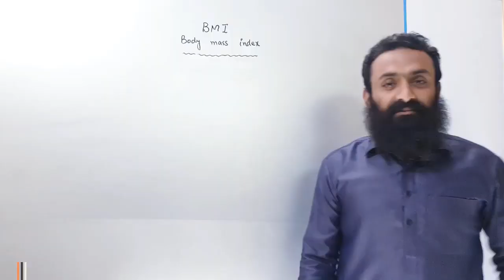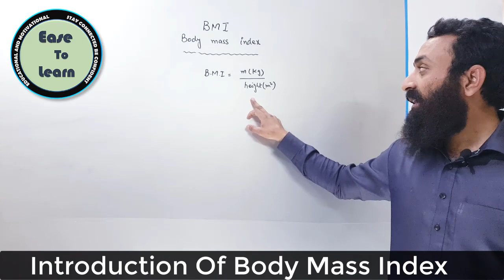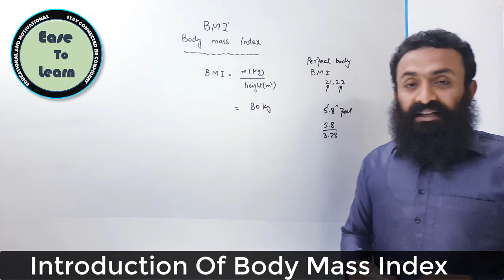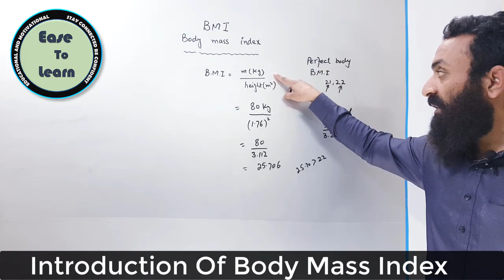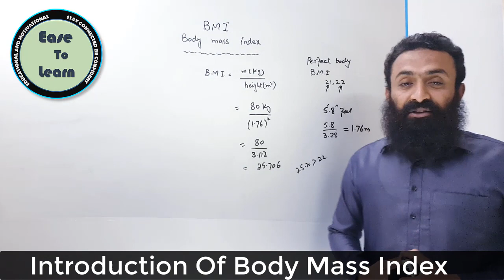How Do We Know We are Fit Or Not?? [ kia Hum Fit hn??] [Ease To Learn]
How Do We Know We are Fit??  [ kia Hum Fit hn??]  [Ease To Learn]
In This Video Sir Umar Shehzad Will tell you how can we fine our body mass index...Just watch complete Video..